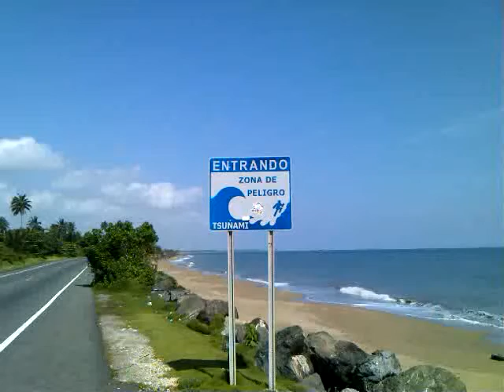TSUNAMI SIGN..THIS IS WHERE YOU CATCH THE BEST WAVES IN THE CARIBEAN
BEST WAVES IN MAY -AUGUST